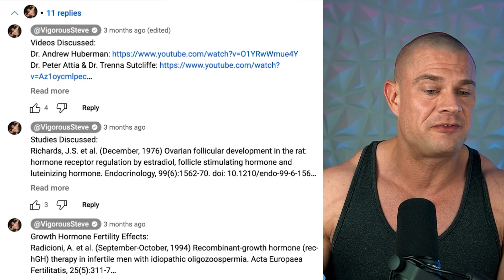Is It Bad To Combine Enclomiphene WIth HCG and HMG?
⚕ Vigorous Amazon Store (Bodybuilding Health Stuff):

TIMESTAMPS:
00:00 - Hit The Like Button!
02:15 - Most Likely To Have A Girl While On Gear
06:53 - Is It Bad To Mix HCG/HMG With Enclomiphene?
08:10 - rFSH Compared To HCG